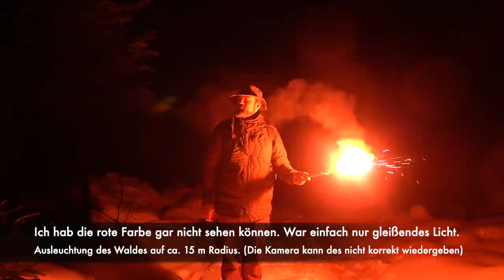AdBensKalender 16-2021: Seenotrettungsfackel gegen Wildtierangriff?